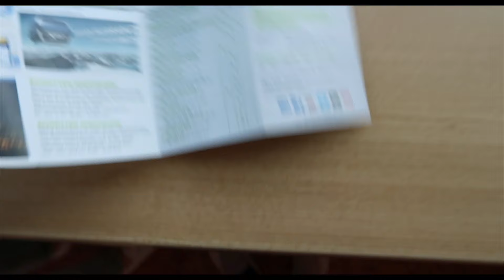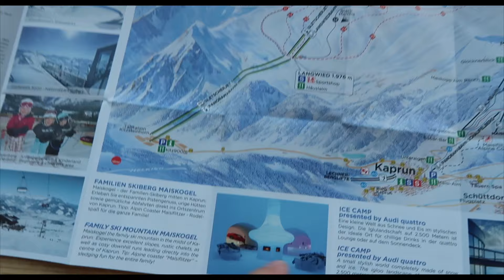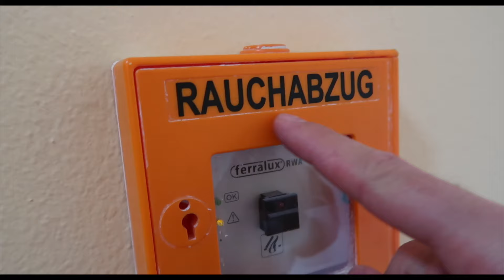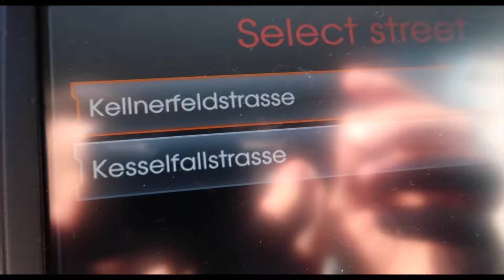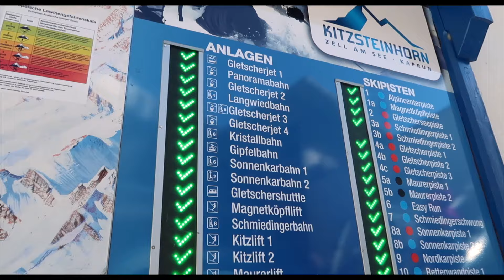Австрийские каникулы - часть 1